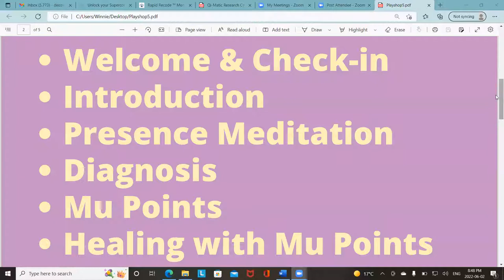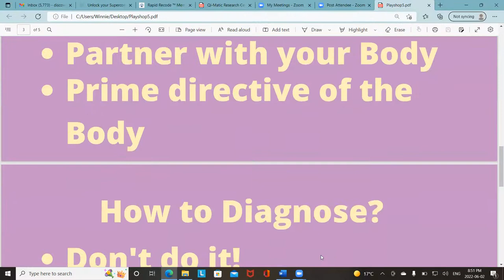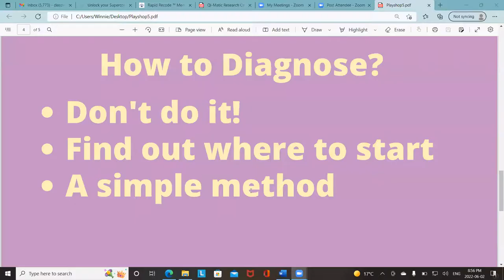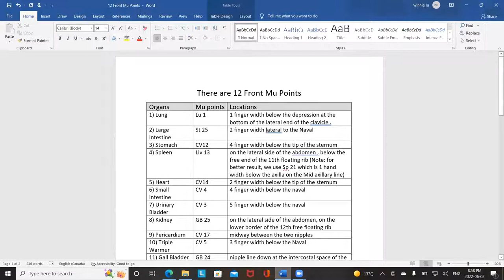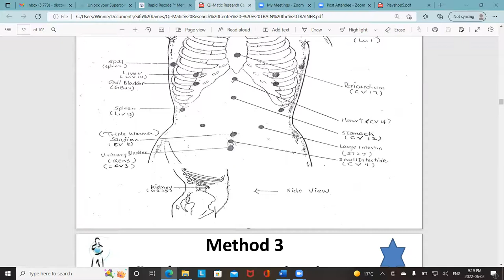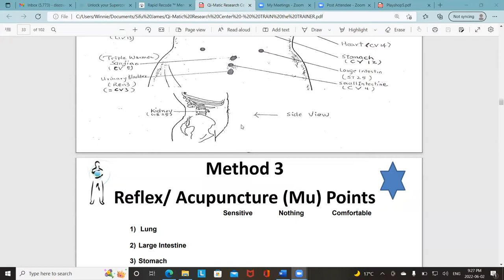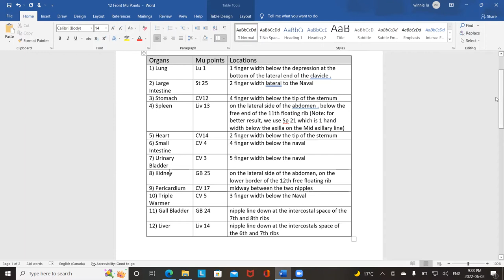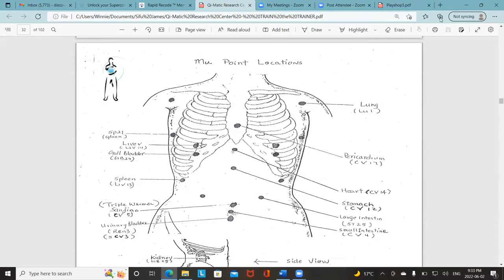Energy Playshop 5 Jun.02.2022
Dear Friends, the next tier of Energy Playshop starts with video.  In the month of June, we'll be getting more intentional about using Energy to do work like healing our own body. Enjoy